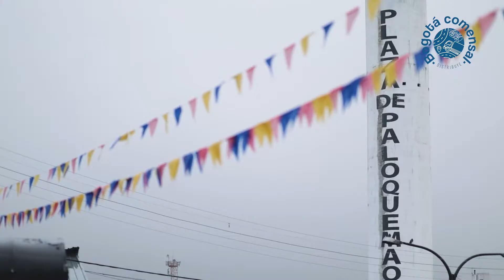Bogotá Comensal | Tráiler | Distribuye